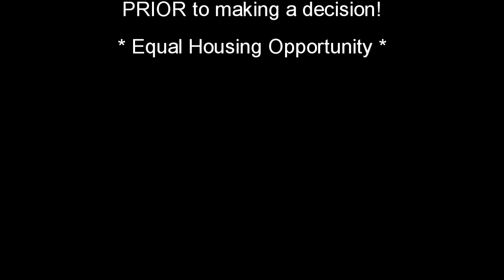4207 Indian Bayou Trail - Unit 21017 - Destin, Florida